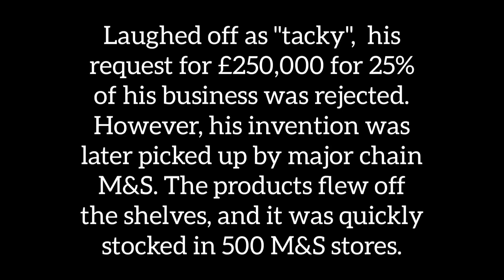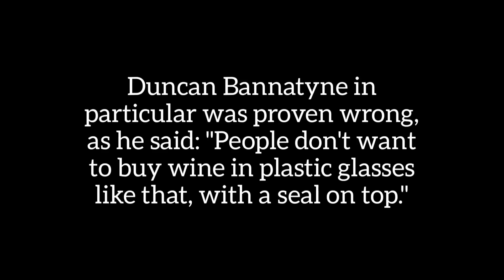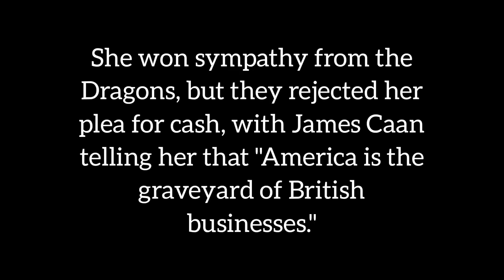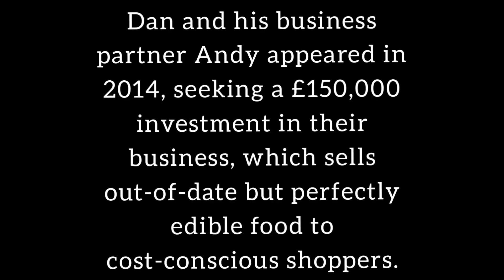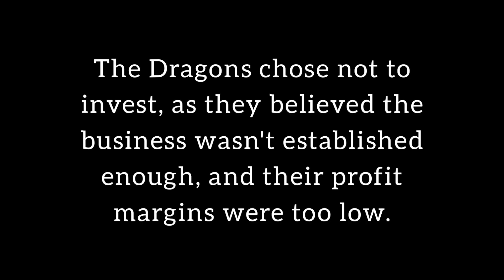Top 3 Dragons' Den Rejects Who Made Millions | Part 2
The multi millionaire investors on Dragons' Den may think they're shrewd enough to spot a lucrative business opportunity when it's pitched right in front of their faces, but they don't always get it right and, every so often, the rejects get the last laugh. These are the Top 3 Dragons' Den rejects that went on to make millions.

This is part 2 of the Dragons' Den Rejects Who Made Millions.

An award-winning British TV series, Dragons' Den; Budding entrepreneurs get three minutes to pitch their business ideas to five multimillionaires who are willing to invest their own cash to kick-start the businesses in the original "Shark Tank." After each pitch, the Dragons have the opportunity to ask questions about the venture. The entrepreneurs don't always have to answer, but of course what they choose not to address could very well affect the outcome. The pitch is over when each of the Dragons has declared, "I'm out." Evan Davis hosts.